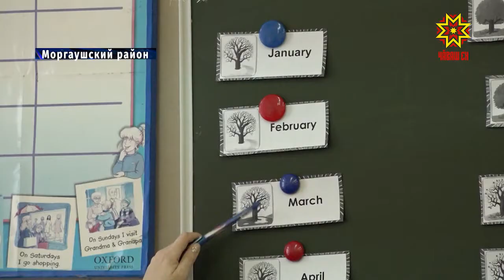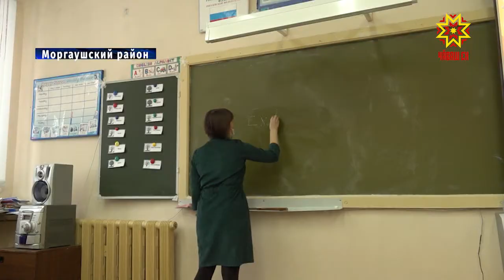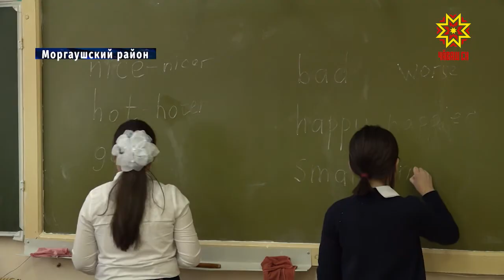Земский учитель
В республике действует федеральная программа «Земский учитель».  В соответствии с ней преподаватели, переезжающие работать в малые города и села страны, получают единовременную выплату в размере 1 миллион рублей. Одной из первых участниц программы в Чувашии стала Ольга Шарикова. Она преподает иностранный язык в Юнгинской средней общеобразовательной школе Моргаушского района.